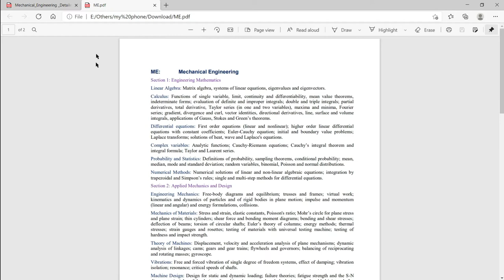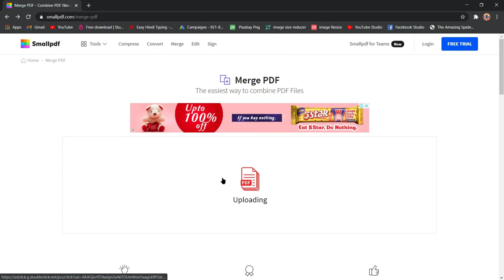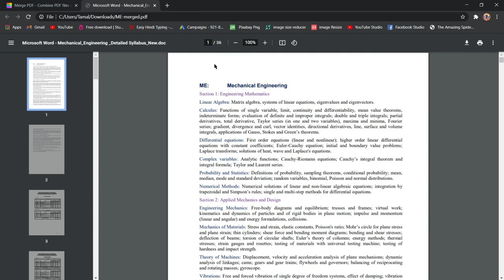How To Merge 2 PDF Files Into 1 Without Any Software For Free | Easy Steps | How to Manual | Useful